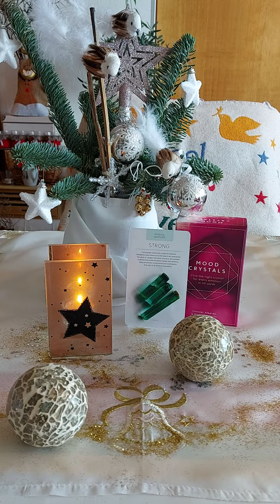Mood Crystal Reading for Gemini ♊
Your Crystals are:  Emerald, Diamond, Sapphire and Obsidian and these Crystals relate to being "strong"!